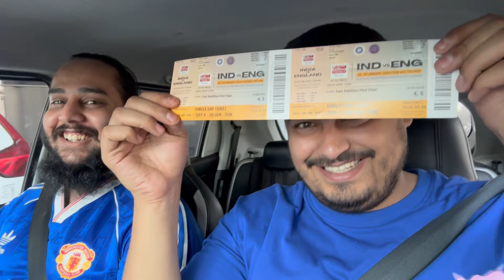Vlog 01 | We went to watch a test match for the first time | Ind v Eng 1st Test Match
Me and my friend went to a test match for the first time ever. Watch our reaction to the 4th day of the match and how we go from optimists to realists real quick.